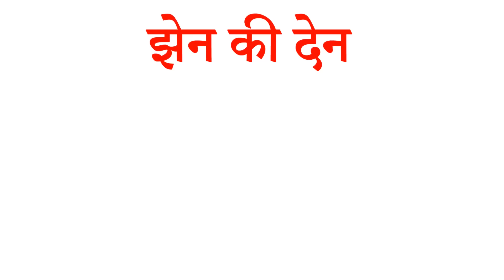Patjhad me tooti pattiyan class 10 hindi animated | Ginni ka sona | Jhen ki den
✔️ Class: 10th
✔️ Subject: Hindi (Sparsh)
✔️ Chapter: Patjhad me tooti pattiyan